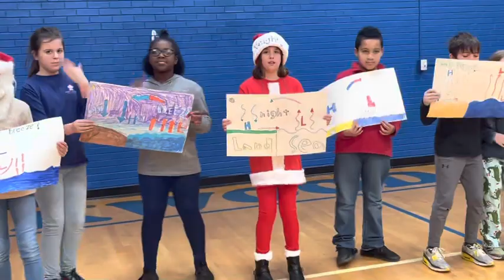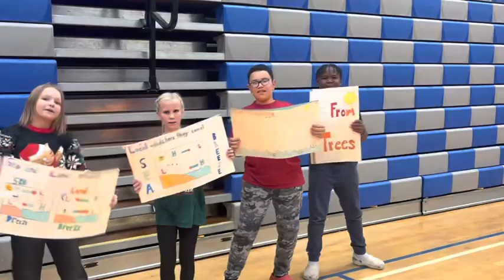“It’s a Sea Breeze!” 🌊 New song to Billy Ocean’s “Caribbean Queen”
Learn about sea 🌊and land breezes 🌴